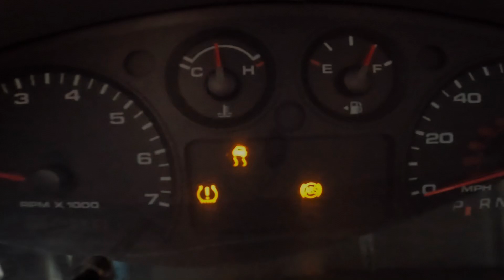PREPING FOR TX2k